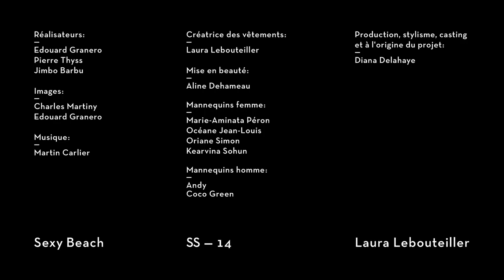Atelier Chardon Savard 2014 - Delahaye Diana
Vidéo de Diana Delahaye pour la présentation de sa collaboration avec Laure Lebouteiller.
Promotion Chargé de Communication mode et Créateur-Designer 2014.